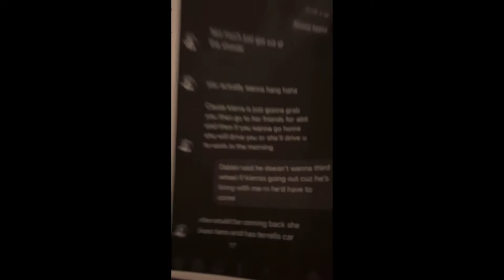Hasbund caught his wife by cheating, Best Funny Videos Compilation I Found on Reddit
Hasbund caught his wife by cheating, Best Funny Videos Compilation I Found on Reddit (TimeStamp):

0:00 Giving Dad a heart attack
0:47 Shamelessly stolen from Facebook, guy gets caught cheating
2:26 Special message from the NHS
2:53 Best ultrasound scan machine
3:21 I mean he told her to pour it in...
3:53 The guy to the kids parents: Is your kid always like this? Parents: Wouldn't you like to know weather boy
4:18 Cut it!!!
4:33 Y E S spells yes. What does E Y E S spell?
6:01 What it’s like to live in Canada
6:12 Not everything which look cute, is cute
6:18 Hasbund caught his wife by cheating
9:35 Fake rat gets the job done!!
9:56 Here, want to hold him? (Sound on)
10:09 Pretty sure he died inside

🔴 Hasbund caught his wife by cheating, Best Funny Videos Compilation I Found on Reddit. THE BEST VIDEOS OF REDDIT is the best place to watch the reddit videos that are trending.